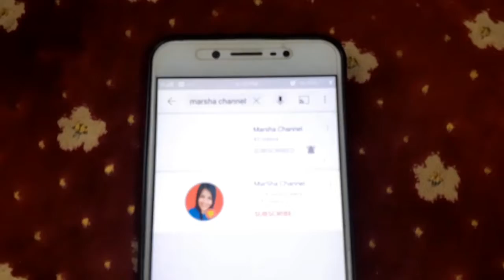Birthday cake cutting / pull me up cake / first time trying in chennai /gift box opening /..